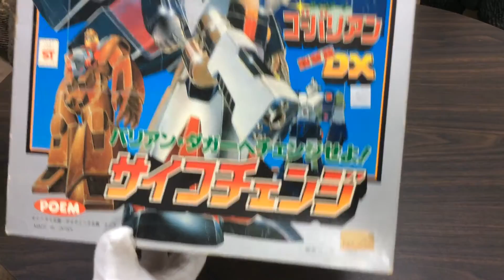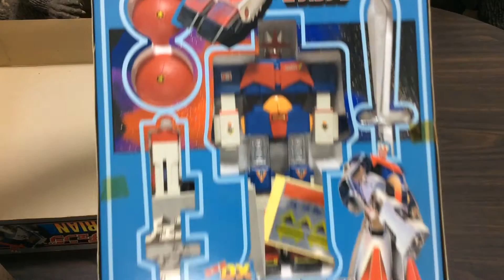サイコアーマー ゴーバリアン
サイコアーマー ゴーバリアン  強合金 DX  サイコチェンジ  POEM製